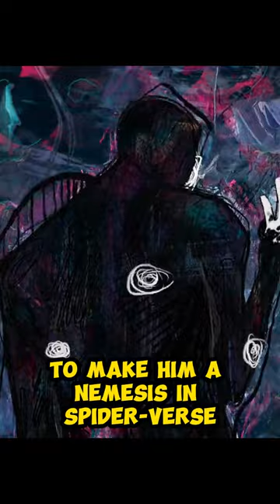why did the spot become the most dangerous villain ?